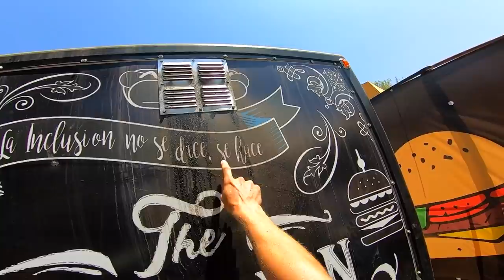Televisión y Bicicletas en el Pump Track del Parque Araucano, Chile!